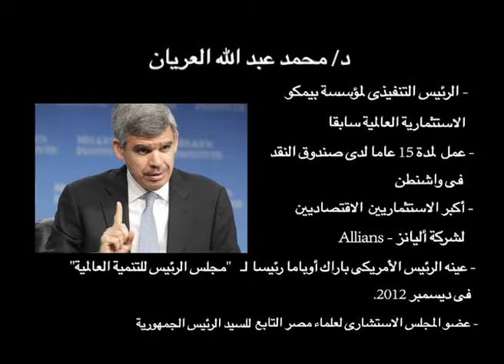Dr. Mohamed El Erian, ECN 57357 Advisory Board Member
The world renowned economist  Dr Mohamed El Erian:
57357  it is  not just a hospital it is much more than hospital  , it a source of excellence   change agent  ,they have already succeeded in increasing cure rates from very low rates to 75%, which is an amazing achievement, the children feel like they are at home